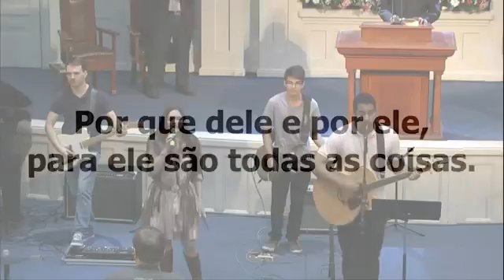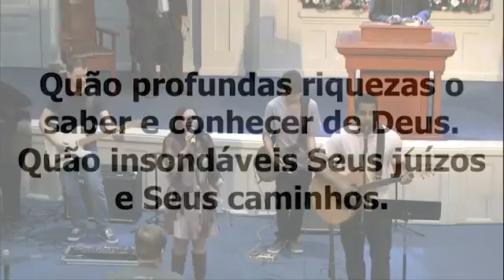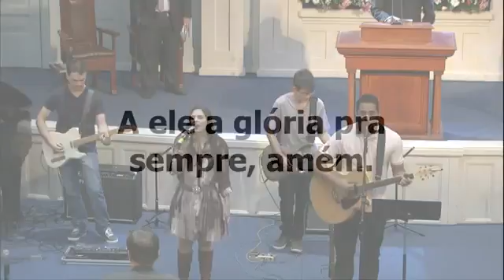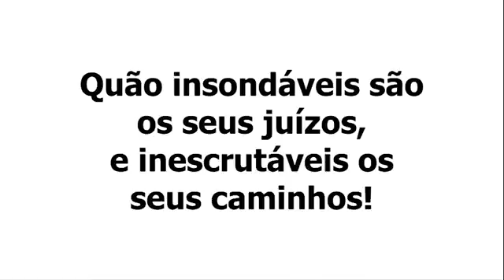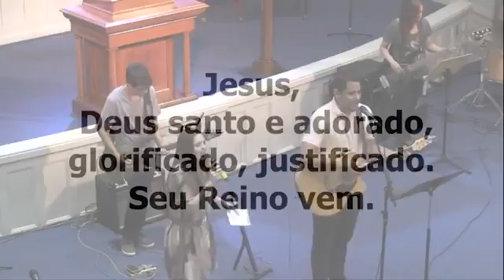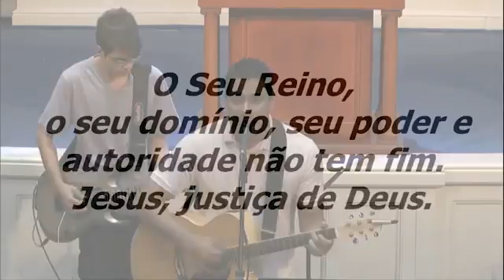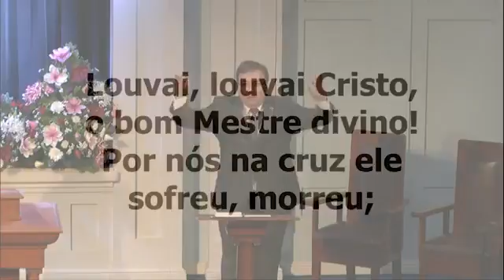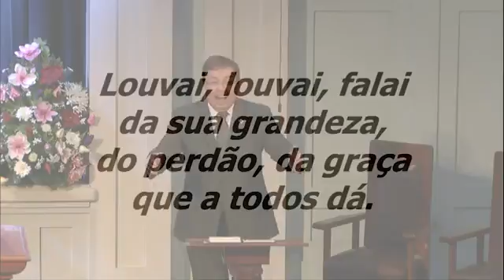PIBRJ Culto 22.05.2016 | 19h